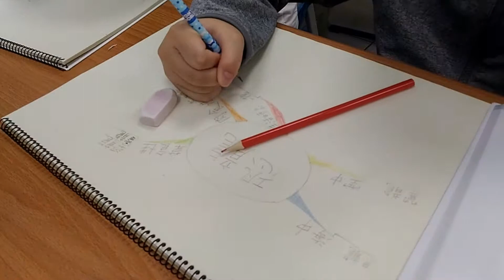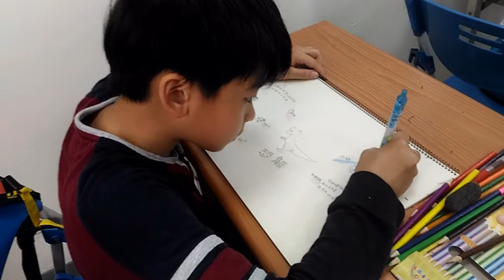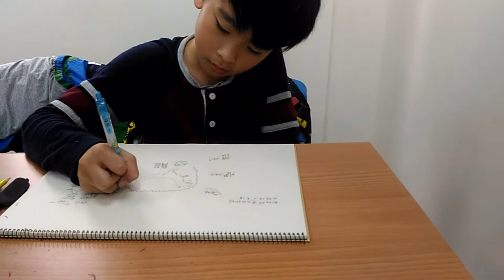[MMS課程實況] 20190421 -- 文章速讀與 Mind map製作 (救國團教室)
課程合作請洽 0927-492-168  王老師